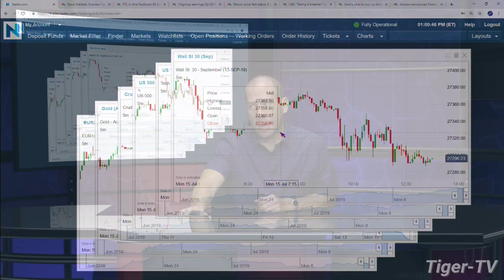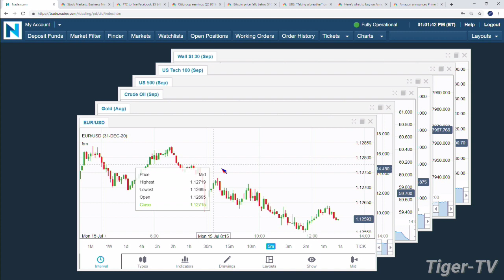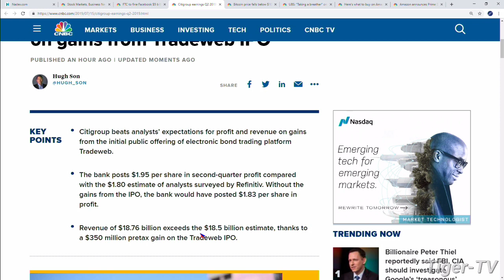July 15th, 1PM ET Market Update with Tommy O'Brien on TFNN